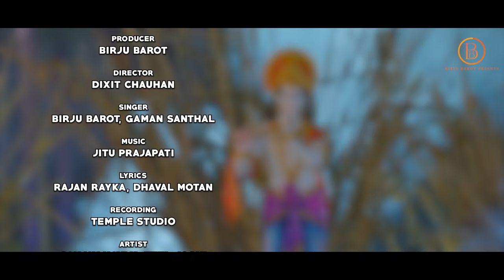Sundar Shamadiya​ | Birju Barot | Gaman Santhal | સુંદર શામળિયા | Janmashtami Song | Gujarati Song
Birju Barot Official Present .

Sundar Shamadiya​ | Birju Barot | Gaman Santhal | સુંદર શામળિયા | Janmashtami Song | Gujarati Song | @birjubarotofficial

Title : Sundar Shamadiya ( સુંદર શામળિયા )
Singer : Birju Barot , Gaman Santhal
Actors : Sanjay Nayak , Zeel Joshi
Lyrics : Rajan Rayka , Dhaval Motan
Recording : Temple Studio
Director : Dixit Chauhan
Ass. Director : Darshan Joshi ( Megi )
DOP : Dixit Chauhan , Hiren Makvana
Camera Ass : Bhavesh Rathod , Sonu
Edit : Kishor Rajput
Choreographer : Pinakin Rathod
Makeup : Ranju Goswami
Hair : Priya
Light : Kalpesh Jadav
Sp. Thanks : Sunil Jaspura , Manish Patel
Producer : Birju Barot
Label : @birjubarotofficial